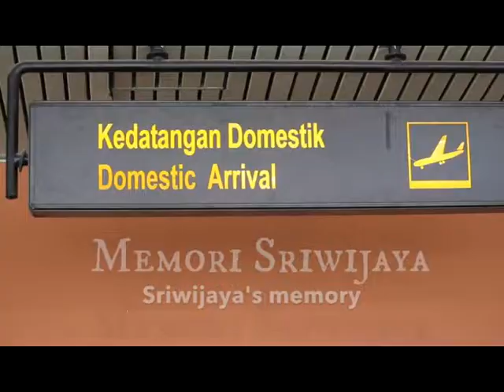FILM PENDEK | MEMORI SRIWIJAYA - SELUANG PRODUCTION